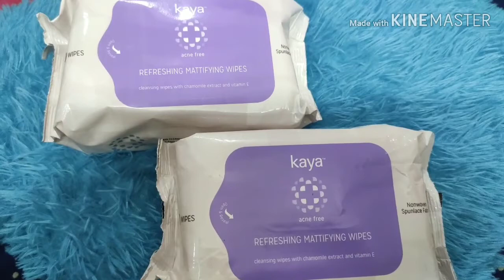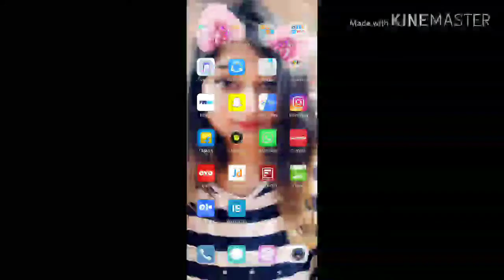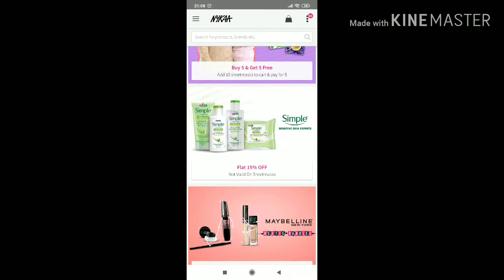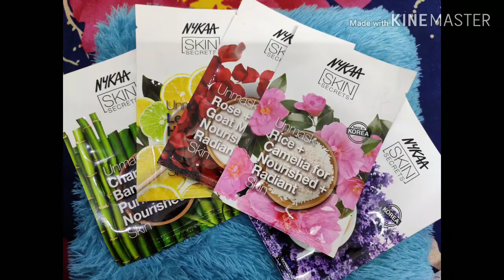*New* Huge Nykaa Sale Haul | Affordable Makeup | Best Price Must Buy | The Skin Care Junkie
hey guys check out my haul,i have bought so many product just for 2500 and the deals that i have got are simply amazing.go get your hand on these amazing products and some amazing offers and freebies too.